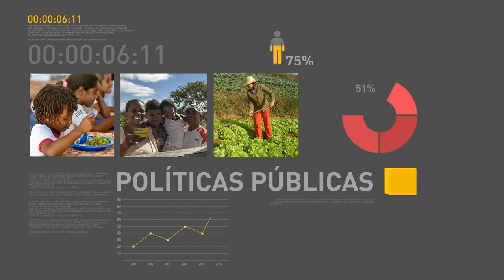Indústria calçadista apoia medidas econômicas tomadas pelo governo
REPÓRTER NBR 18H -08.11.16: O presidente Michel Temer recebeu, nesta terça-feira (8), representantes da Associação Brasileira das Indústrias de Calçados. na ocasião, os representantes da indústria calçadista apoiaram as medidas econômicas tomadas pelo governo. Veja também: secretário executivo do Programa de Parcerias de Investimentos, Moreira Franco, apresentou o Projeto Crescer a empresários e os incentivos dados pelo governo para as empresas interessadas em investir no Brasil. E mais: Ministério do Trabalho vai oferecer uma sala especial para os advogados, com a infraestrutura necessária para o adequado exercício da profissão.